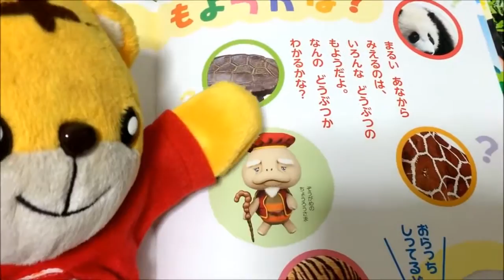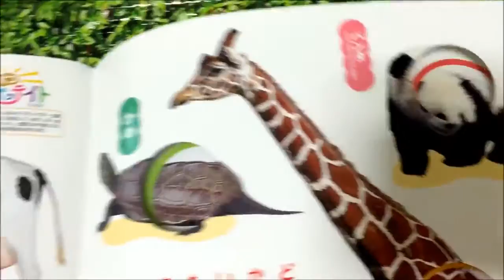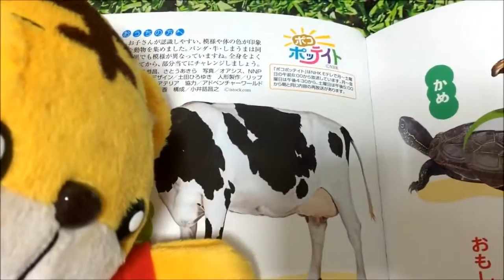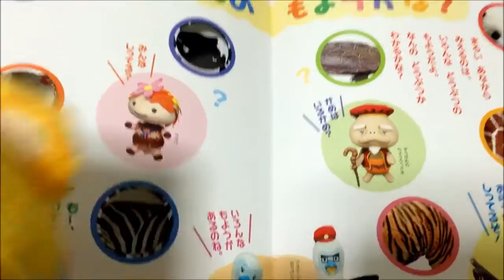ベビーブック９月号 しまじろう おもちゃ 絵本 なんのもようかな～♡みーたんおねえさん♡